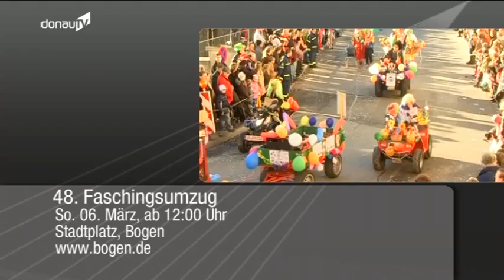Wo was los ist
Veranstaltungstipps fürs Wochenende